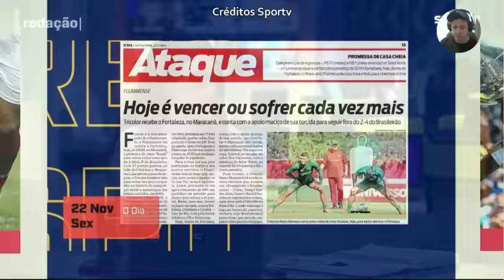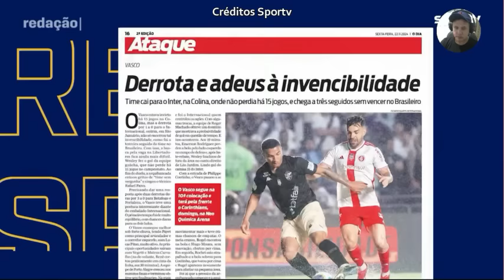Roger acredita no título após 15 jogos invicto a vitória sobre o Vasco acende a esperança no Inter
internacional vasco brasileirao Roger acredita no título após 15 jogos invicto a vitória sobre o Vasco acende a esperança no Inter